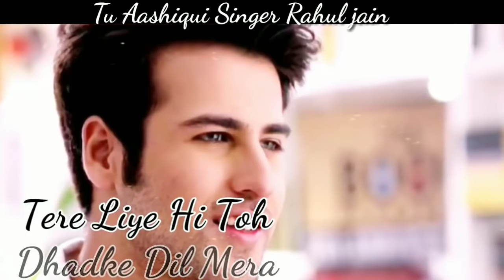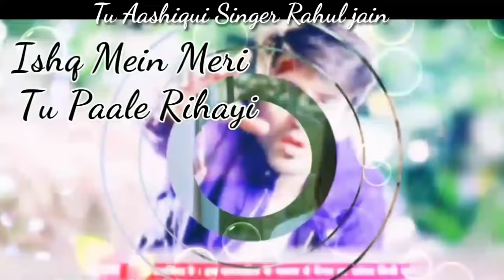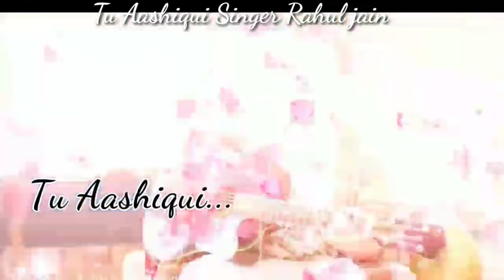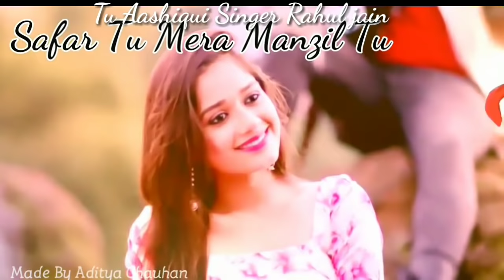Tu Aashiqui Song Jannat Zubair Ritvik Arora